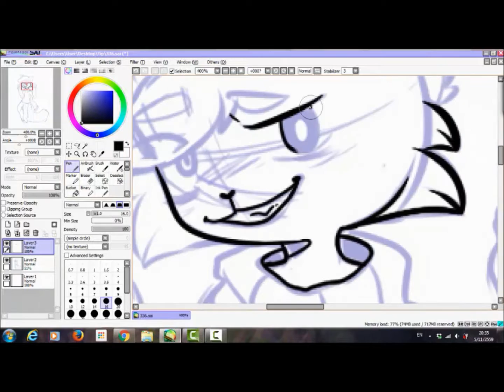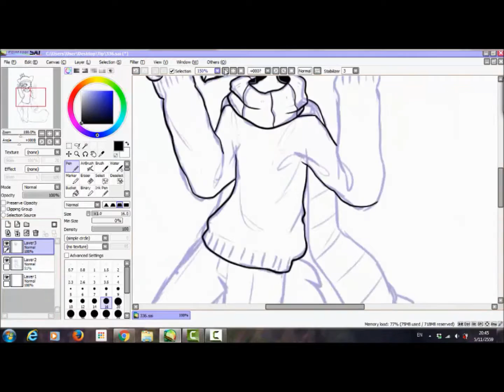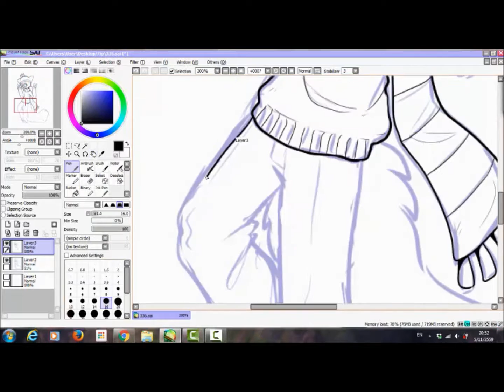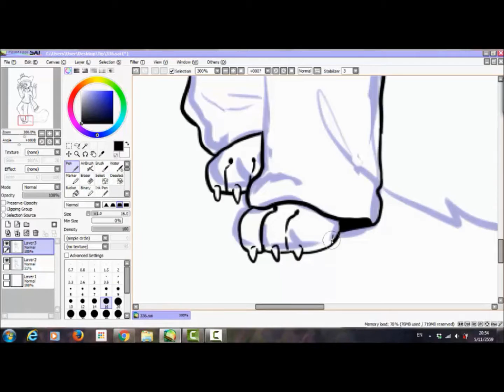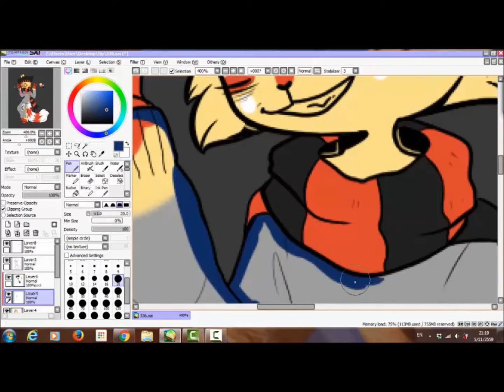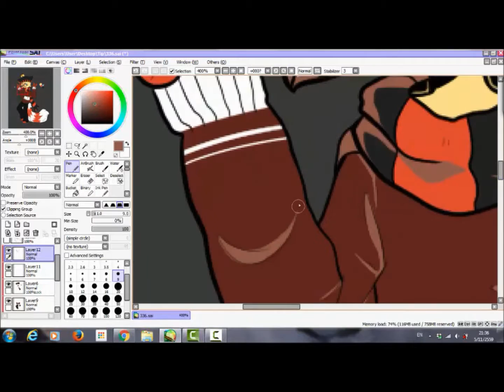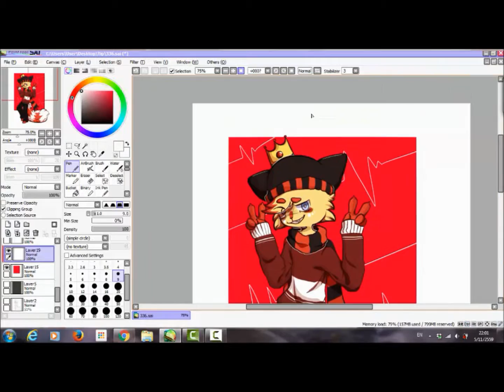{SPEED PAINT} OC // Purple Lamborghini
SONG : Purple Lamborghini - Skrillex & Rick Ross

THANK FOR WATCH!! X3